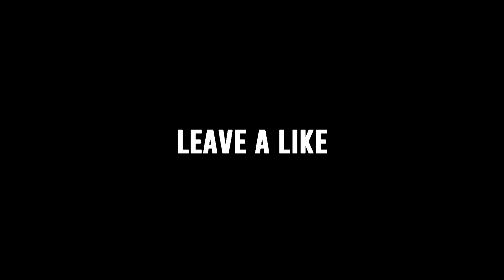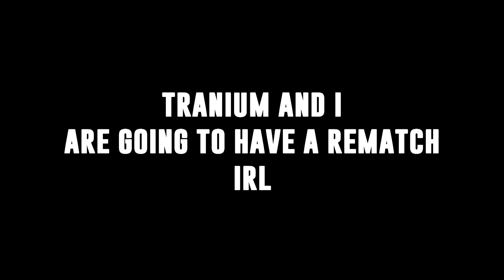do NOT drink while in VR..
►Follow These!

HyperNovaPuma